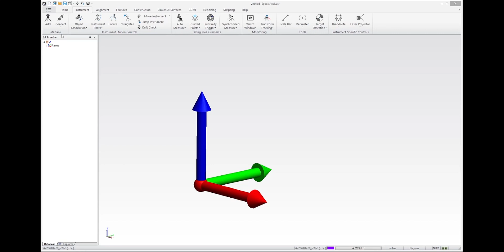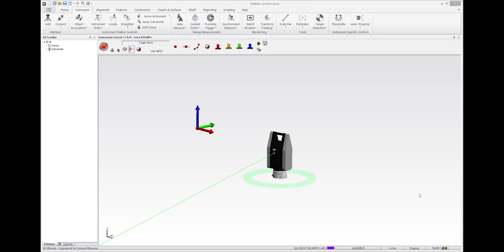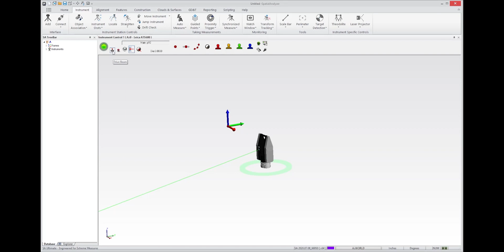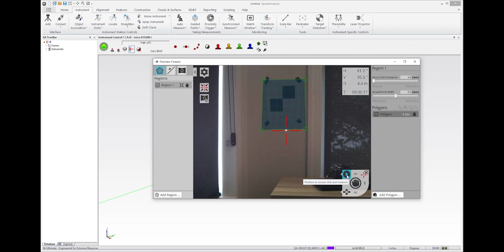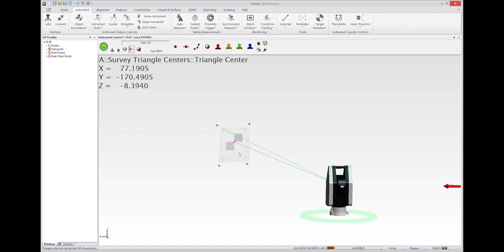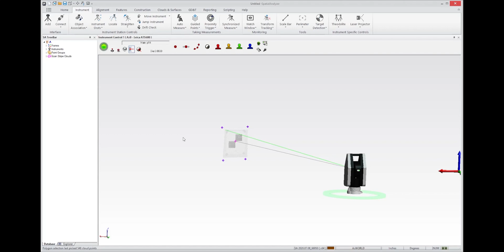Leica ATS600 Overview in SpatialAnalyzer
This is an introductory overview of using the Leica ATS600 in SpatialAnalyzer!